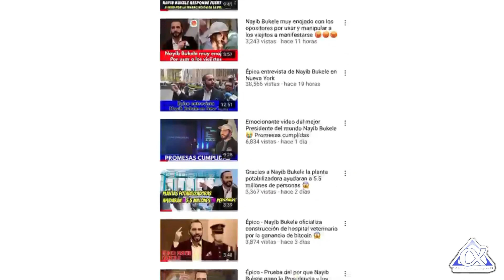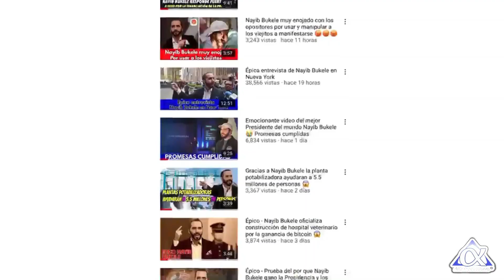EE.UU QUISO DAR EL GOLPE DE ESTADO PERO NAYIB BUKELE LES DIO SU QUEDATE QUIETO 😱